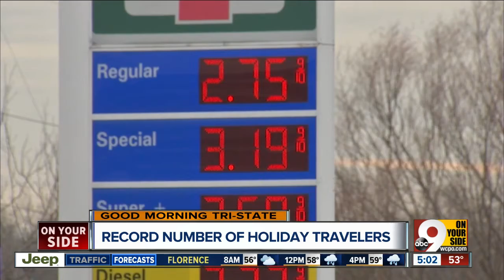Record number of holiday travelers expected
Record number of holiday travelers expected -- 4.5 million Ohioans are expected to travel for the Christmas holiday.